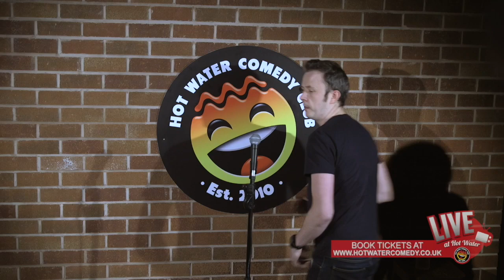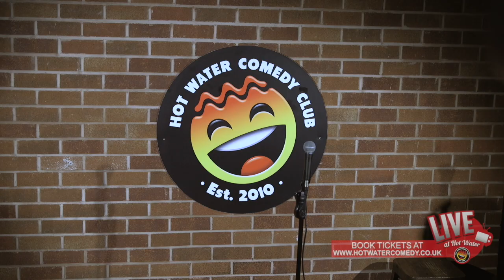Paul Savage | LIVE at Hot Water Comedy Club